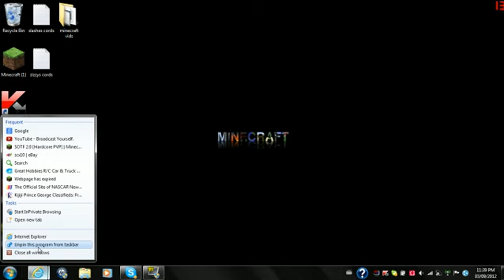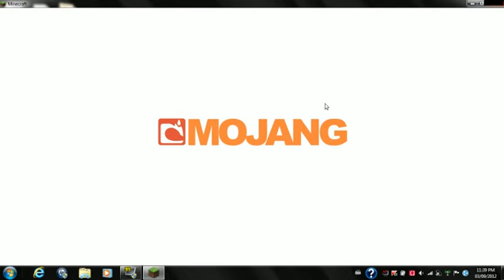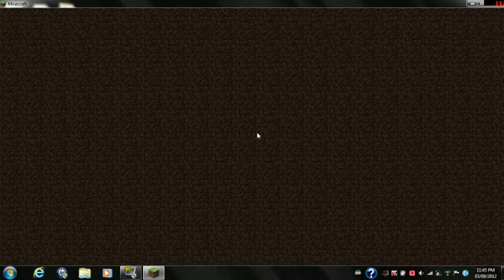CashSOTF.dyndns.org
this is cash sotf srry i died it was a little laggy i was playing on my labtop enjoy